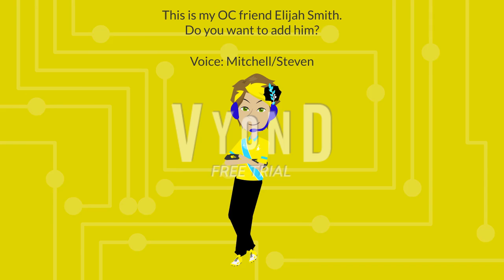For @Death The Hate Master - Vyond and Beyond and @NOVADROME Animations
Death and Novadrome, if you are watching this, can you guys add my OC friend as well?